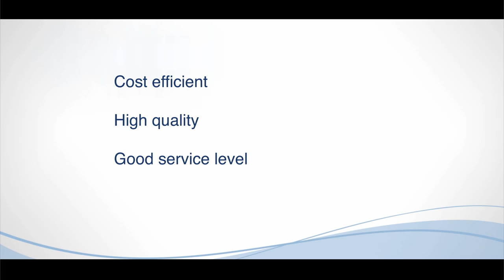SCA Logistics’ containerization video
Containers are excellent load carriers for the European market. Watch SCA Logistics’ video about containerization and learn more about the possibilities offered by this intermodal solution. See how
we load and discharge our container vessels, and how containers are moved on from Rotterdam by train, barge or other modes of transport.